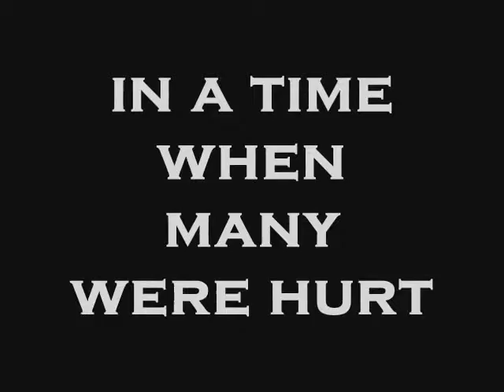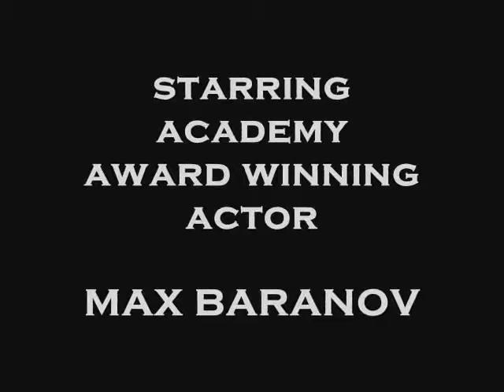Night Movie Trailer